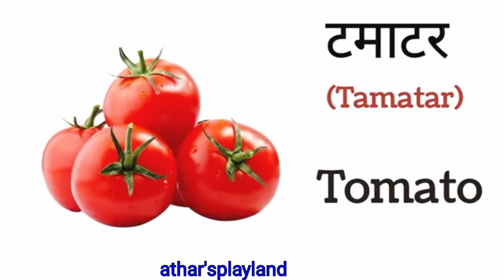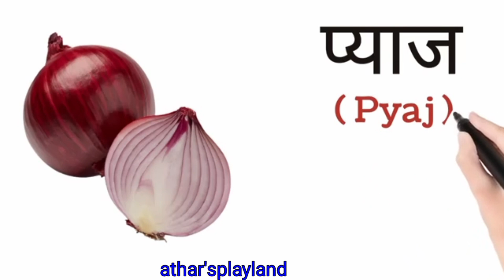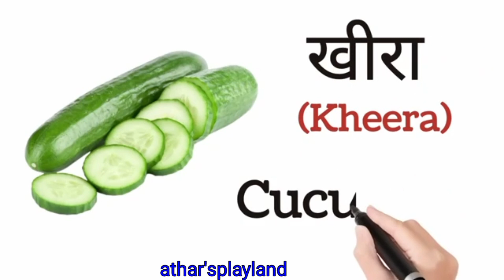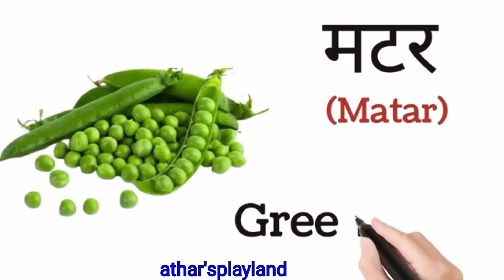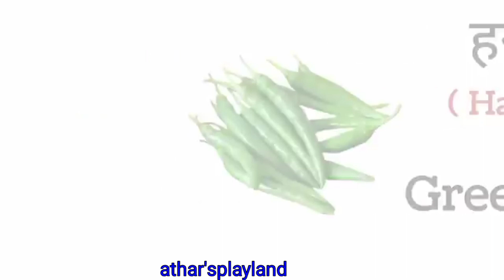Vegetable Name | 20 Vegetables Name in Hindi and English | Sabjion ke nam English me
Vegetables name in english and hindi | sabjiyon ke naam english me |vegetables name with pictures |

Vegetables | Vegetables Name | kids |
English Vocabulary
Vocabulary
Potato
4
Tomato
Brinjal
Cauliflower
Cabbage
Carrot
Vegetables | Vegetables Name | kids | English
Radish
Capsicum
Beans
Pumpkin
Egg Plant
Broccoli
Cauliflower
Cucumber
Bittar Gaurd
Caulitlower
Cabbage
Carrot
Radish
Capsicum
Beans
Pumpkin
Egg Plant
Broccoli
Cucumber
Bitter Gourd
Bottle Gourd
Yam
Okra
Ridged Gourd
Mushroom
Sweet Potato
Transcript
Carrot
A for Apple b for ball phonics songs,abc song,alphabet song, nursary rhymes
alphabets,a for apple b for ball, abcd, phonics
song, अ से अनार, varnmala, abcd
rhymes,
Alphabet | abcd | a for apple b
for ball | phonics songI nursery rhymes | abcd Song
123 numbers counting|123 learning for
kids|counting numbers|numbers song
abc phonics
phonics songs
rhymes,
abc song alphabet song nursary rhymes
alphabet songs
nursary rhymes
kid's song
ABC
abc song
learn kids
kid's tv
kid's play.
kid's learn
123 numbers counting|123 learning for
kids|counting numbers|numbers song
abc phonics
phonics song
rhymes,
123 numbers counting|123 learning for
kids|counting numbers|numbers song
abc phonics
phonics song
क से कबूतर ख से खरगोश ग से गमला || अ से अनार हिन्दी स्वर क ख ग हिंदी गीत
A for apple B for Ball | abcd abcd
I phonics song| English Language
Learning | abcd song | abcd
a to z alphabets, a for apple
A for appleb for ball alphabets
Your query:

rhymes,
123 numbers counting|123 learning for
kids|counting numbers|numbers song
abc phonics
phonics songs
a for appleb for ball c for cat d for doll
elephant
a for annle sona
apple song
abcd
abcd song
a for Apple b for boll
abcd rhymes
abc son9
abcd
phonics song
capital
a for Apple song
abcd song
abcd abcd
anar aam imli
कबूतर
abcd poem
hindi rhymes
aa se anar
अ आ इ ई song
क ख ग घ हिन्दी
a anar
abcd song
गिनती
alphabet
asana
barakhadi
hindi alphabet learning
hindi letters
hindi swarmala
ATOZ

lakri ki Kathi
एक मोटा हाथी
ek mota hathi
मछली जल की रानी
machhli jal ki Rani
नानी तेरी मोरनी को
nani Teri morni ko mor le gye
तितली उड़ी उड़ ना सकी
titli uri ur na saki
aforapple
abc song
phonics song
nursary rhymes
alphabet numbers
alphabet numbers songs
kid's song
kid's channel
abcd
ABCD
ABC
Hindi alphabet
English alphabet
क से कबूतर ख से खरगोश
क की स्पेलिंग
nursary rhymes नर्सरी कविता